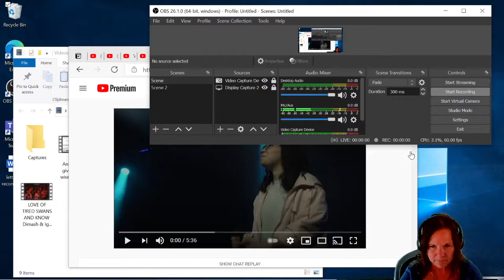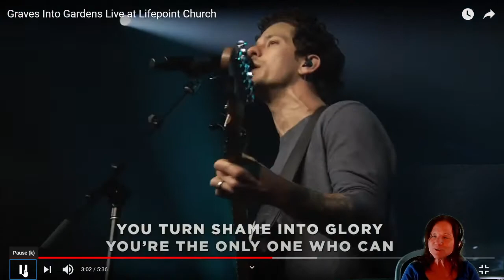Jordan Colle! Bushy's Mama REACTS! Graves into Gardens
I am happy to see that Jordan remains true to the calling of God on his life.  He is a gifted musician and God has a plan for his life!